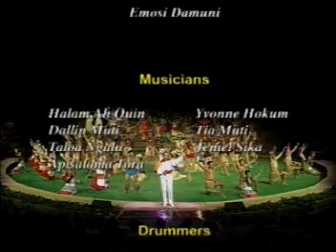PCC OLD SHOW